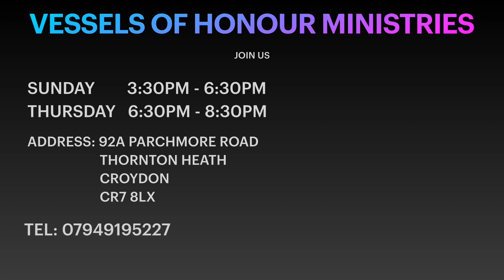The Movement Of Time - Rev Papy Tshondo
VHM Church - The Movement Of Time